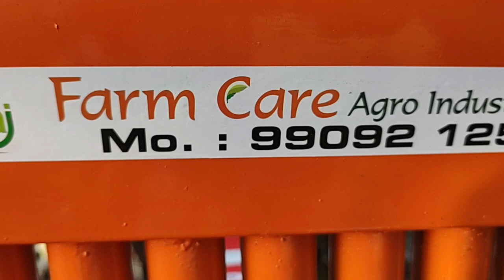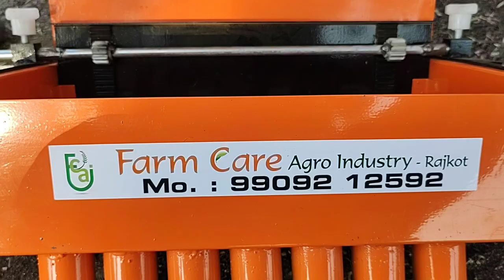How To Attach Seed Drill in Power Tiller Part 1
Hi Everyone,

I am Kaushik Parmar and our company name is FARM CARE AGRO INDUSTRY. Our moto is "cultivating ideas for easy farming" we manufacture All type of agriculture attachment like - power tiller attachment ,trolly .all type of agriculture machinery available.

It will help you to easy farming and cultivation
Welcome to FARM CARE AGRO INDUSTRY 🙏

All 5 HP To 10HP Power Weeder Impliments and All power tiller implements like Cultivator, bund former, Seed Drill, mulching attachment, rotary seat assembly, power tiller attachment for vst, kmw, vijay, sifang, Greaves all power tiller attachment attached this implement.